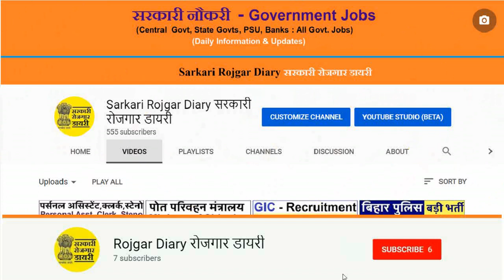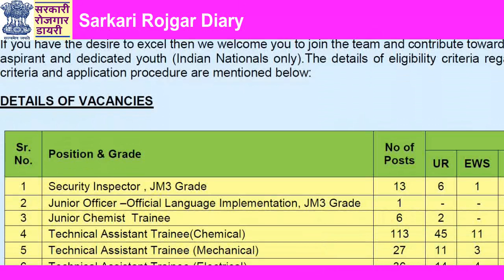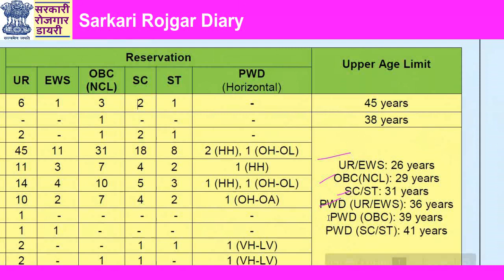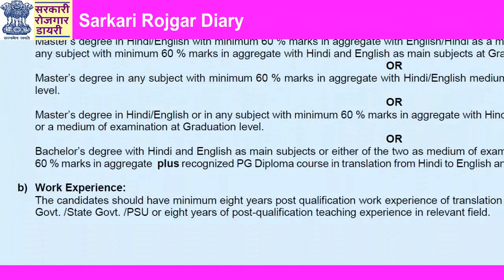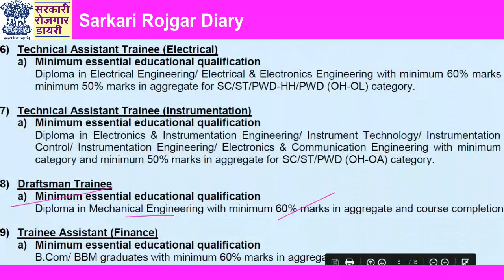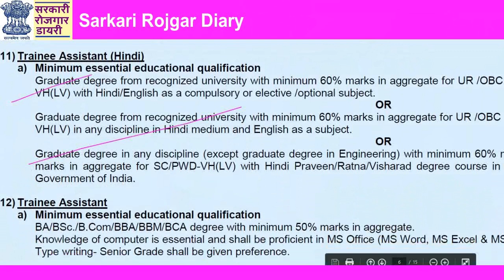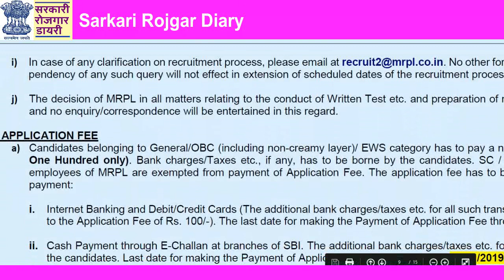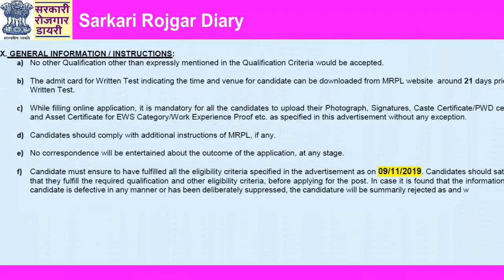MRPL Recruitment 2019 | Mangalore Refinery and Petrochemicals Ltd